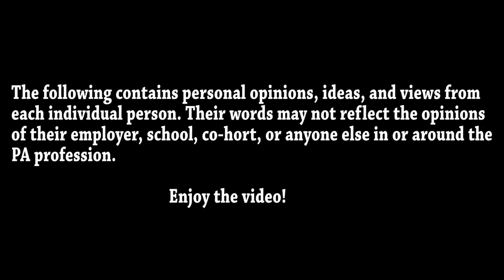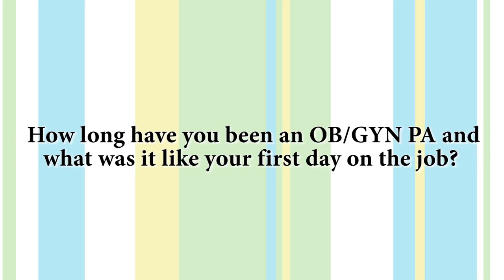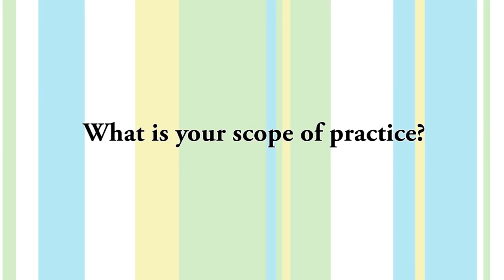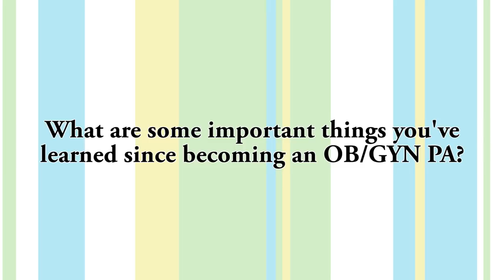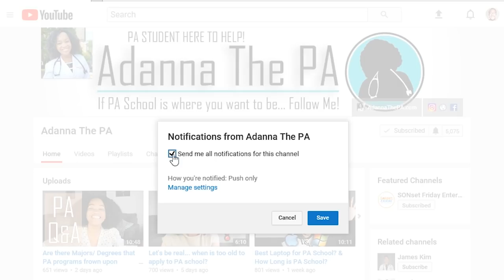True Life || I'm an OB/GYN Physician Assistant and this is what I do...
An OB/GYN Physician Assistant talks about what it's like doing her job and answers many popular questions. - OBGYN Day in the Life

For questions and more info on becoming an OB/GYN PA follow Jacquetta on Instagram!